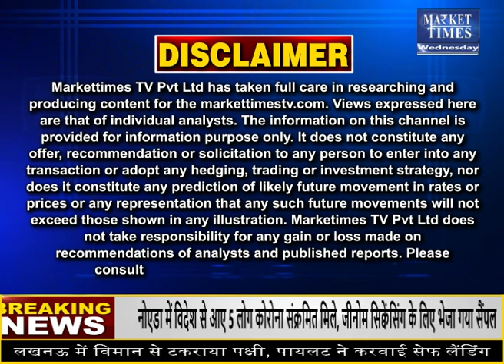सरसों का होगा रिकॉर्ड उत्पादन ! Market Times TV